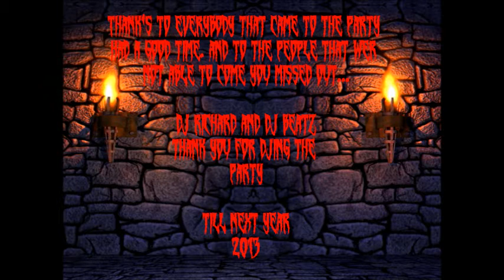Dj Kino's halloween party 2012